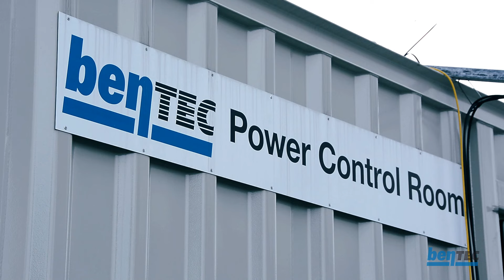Mechanized Catwalk System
Reduce manual pipe handling with Bentec Catwalk Systems.